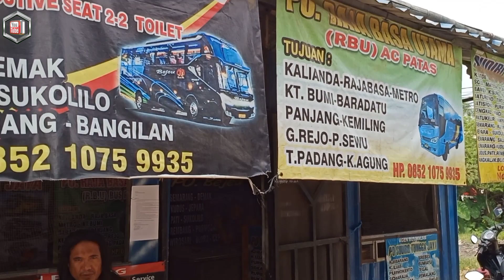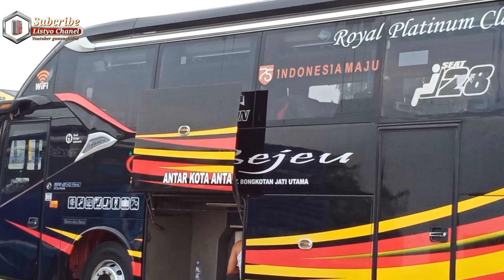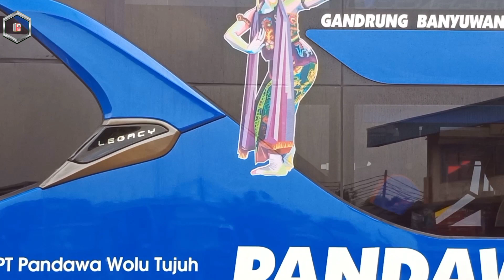STJ SZALAY TURUN JANGKAR DI PASAR KEMIS ‼️ KESIBUKAN DI PAGI HARI AGEN BIS PASAR KEMIS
Pasar kemis banyak kejutan ,ada armada kelas atas terpantau di terminal bayangan pasar kemis tangerang

agen Sudiro : Mas roby :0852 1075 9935

PANDAWA 87
GUNUNG HARTA
BEJEU
SUMBER ALAM
SUMBA PUTRA
RAJA BASA UTAMA
BERDIKARI

Simak vidionya dan jangan lupa untuk dukung chanel ini agar bisa berkembang dengan cara: